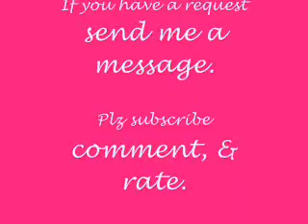Stella-Remember December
This song is amazing! I love it and I hope you'll love the video 2!